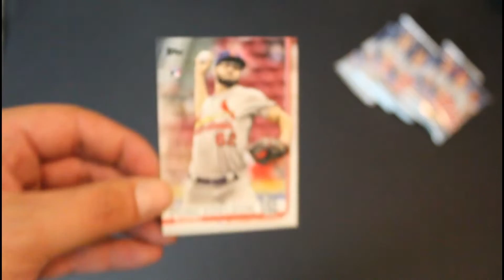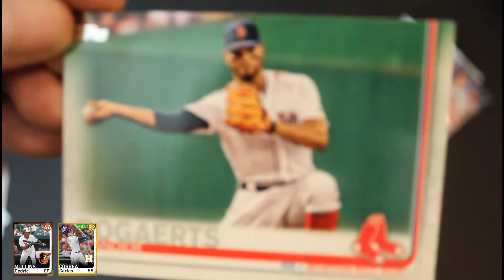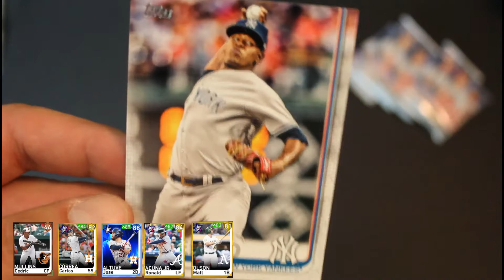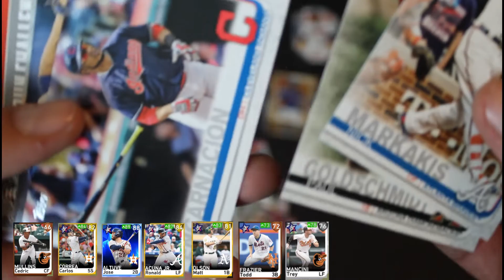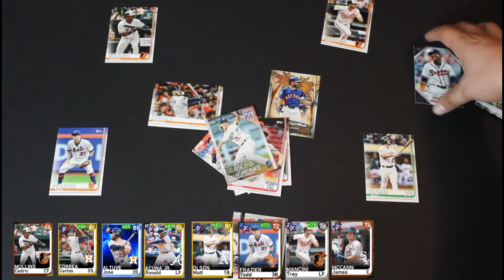Pack And Play With REAL CARDS!! TOPPS MLB The Show 19 Diamond Dynasty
In this video I do a little pack and play using some Series 1 Topps packs. Will I get a good team? Can I overcome the losing streak? Find out!!